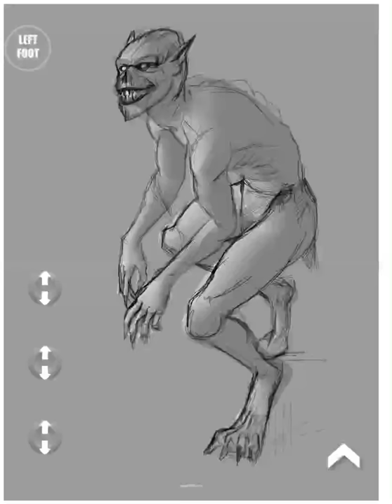Ghoul - Procreate time lapse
A simple ghoul made with an Ipad and Procreate.
Initial reference 3D pose created in Pose Tool 3D app.

Copyright: Pelgrane Press Ltd.